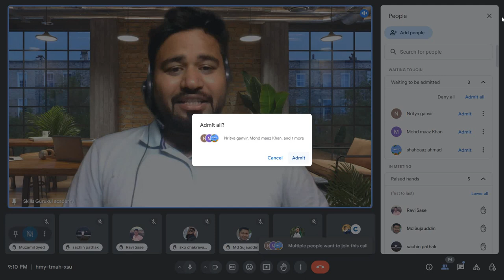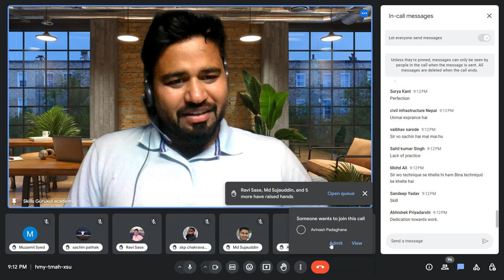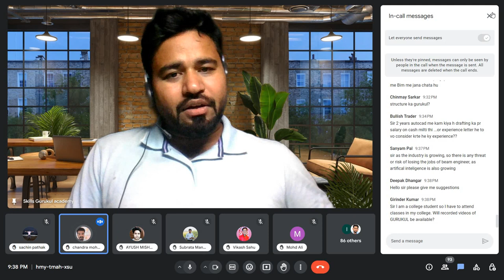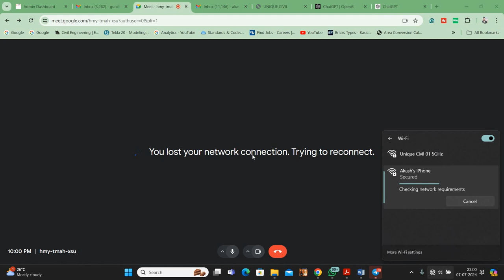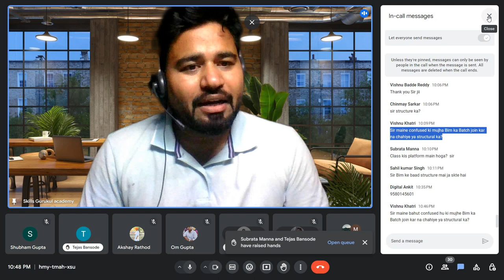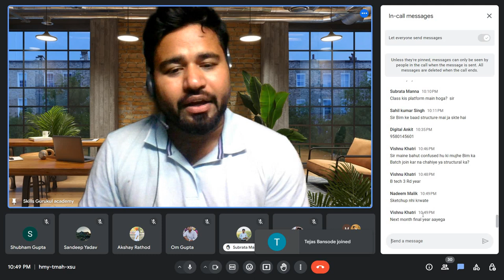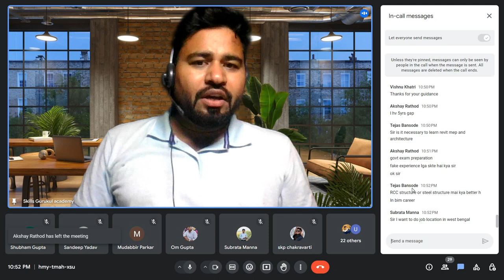What we are going to learn in BIM & Structure Gurukul ||By- Akash Pandey